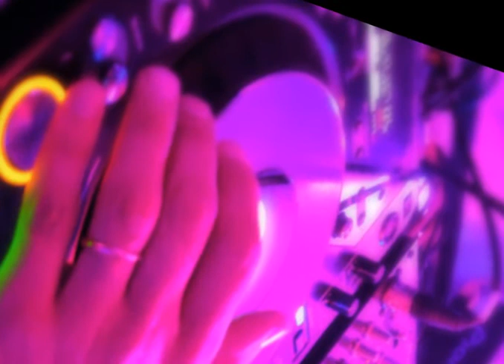Al Bizzare - My Way (download link)